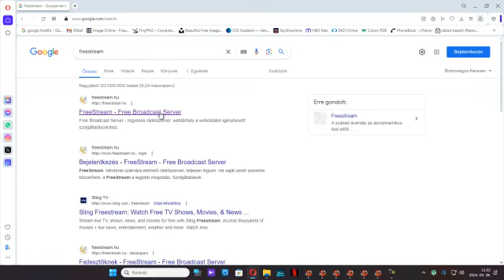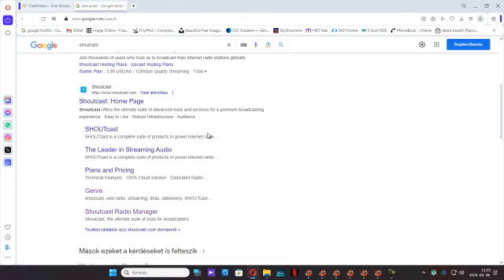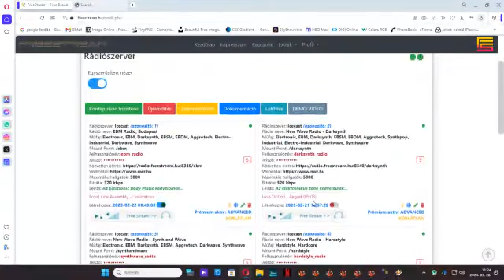17. FreeStream - Authhash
Az authhash lehetővé teszi, hogy az állomás megjelenjen a Shoutcast Directory listán. A FreeStream weboldalon lehetőség van az authhash használatára a rádióállomás szerkesztésén keresztül.